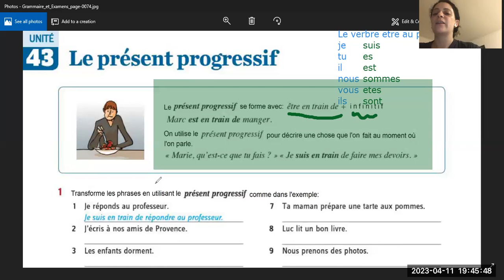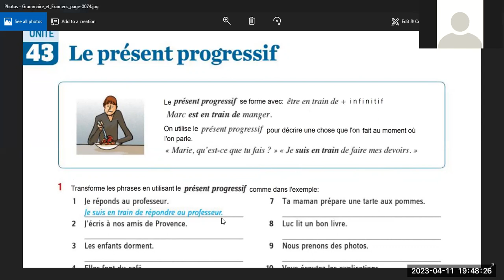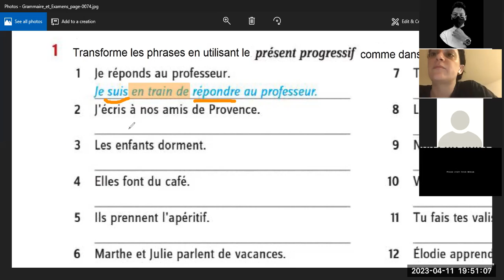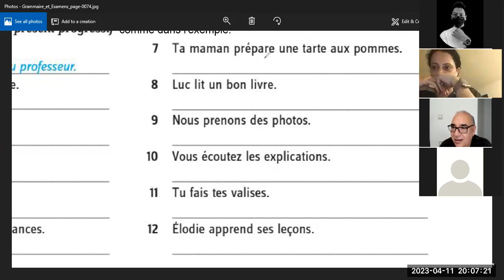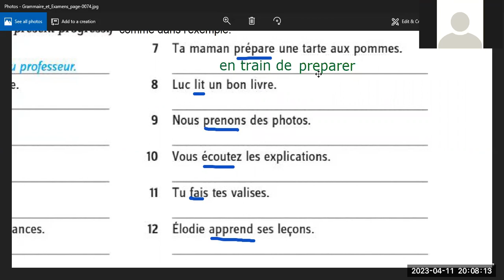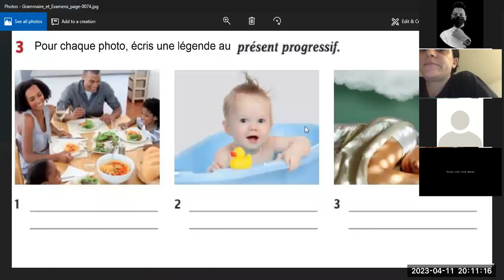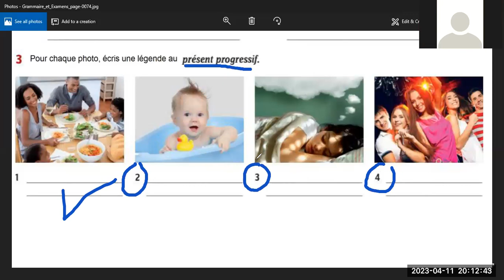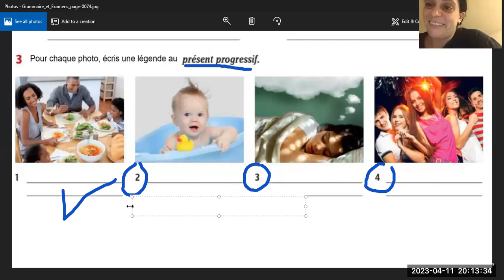2023.04.11 LIBERTÉ M2-MJ 19H30-21H00 (1)